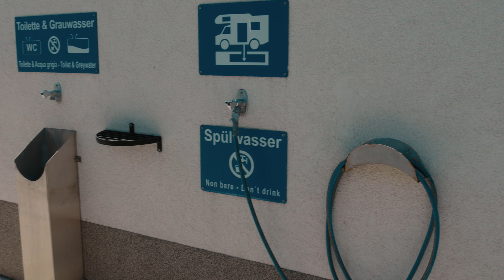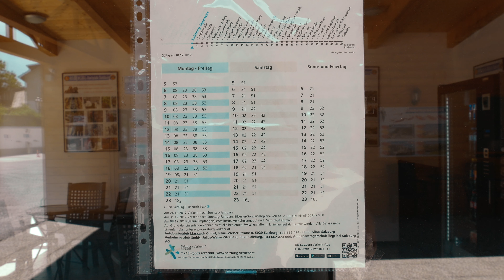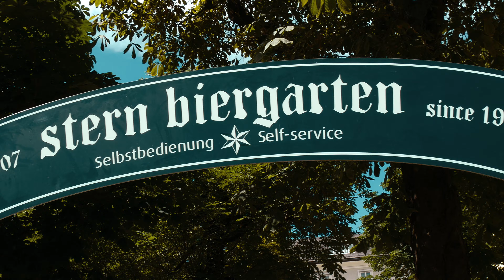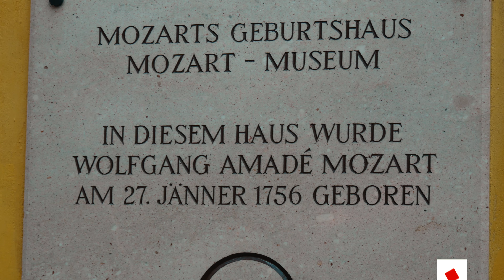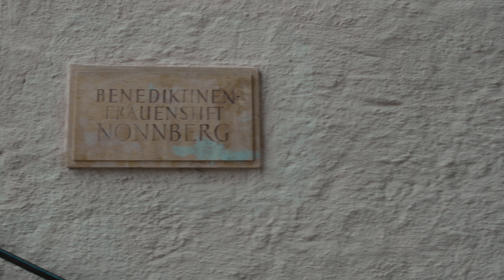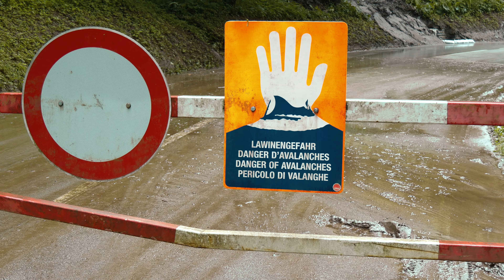GIBT'S DENN IN SALZBURG NUR REGEN?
Wir landen in der Stadt Salzburg! Nach unserem Aufenthalt im Salzkammergut, unserer Fahrt mit dem Wohnmobil von St. Wolfgang am Wolfgangsee über die Postalm suchen wir Zuflucht in der Stadt, denn es sind schwere Unwetter angesagt. Die wollen wir nicht unbedingt in den Bergen erleben, eine Salzburg bietet da mehr Schutz. Und so landen wir am Reisemobilstellplatz Salzburg, von wo aus eine Stadtbesichtigung starten. Der Stellplatz ist sehr komfortabel und eine Reisepause ist ebenfalls fällig, und so werden daraus sogar zwei Übernachtungen. Doch wann immer wir auch versuchen, die Festung Hohensalzburg zu erklimmen, erwischen uns die Unwetter und regnen uns gehörig auf den Kopf. Schön war's trotzdem!

🛒 Unser Amazon-Shop für Wohnmobil-Reisende

Inhalt:
00:00 Intro und Rückblick
01:00 Ankunft am Stellplatz in Salzburg
02:40 Start der Stadtbesichtigung
03:50 Salzburg-Basics
04:47 Getreidegasse und Mozarts Geburtshaus

05:55 Residenzplatz, Salzburger Dom, alte und neue Residenz
06:24 Domplatz, Bühne der Salzburger Festspiele, Domquartier
06:52 Auf die Festung Hohensalzburg
08:20 Schwere Unwetter auf der Festung Hohensalzburg
09:10 Besichtigung Hohensalzburg bei Schlechtwetter
10:20 Nach dem Unwetter zurück zum Wohnmobil
13:11 Tag 2 - Reisepause
14:29 Suche nach dem Strickshop Wool and Coffee
15:40 Impressionen von Salzburg
16:45 Nonnberg
17:55 Petersfriedhof
19:22 Outro

(Teil 2: Loseralm und Altaussee)
(Teil 3: Am Traunsee mit dem Camper)

(Teil 4: St. Wolfgang am Wolfgangsee)
(Teil 5: Über die Postalm)